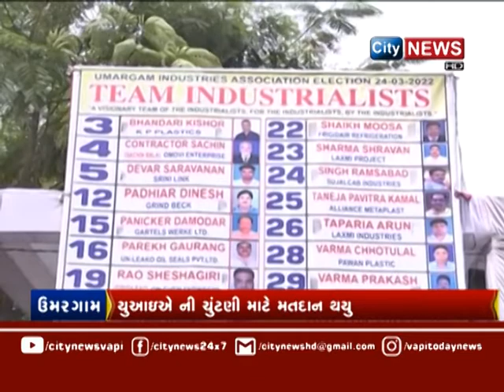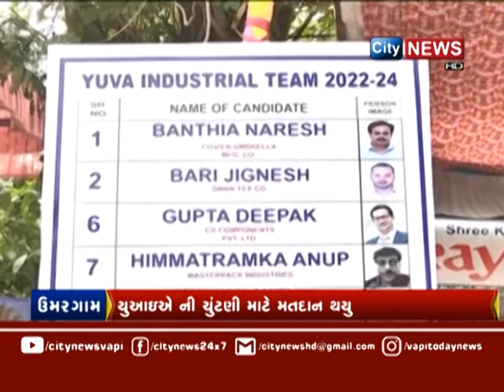CITYNEWS | 24 MARCH 2022